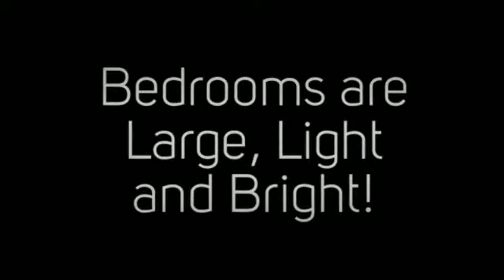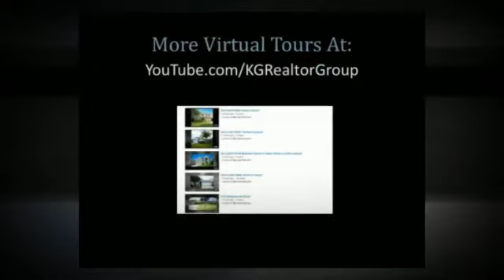MLS#O5307025 Downtown Home with no HOA!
MLS#O5307025 Downtown Home with no HOA! Features a wood burning fireplace in a spacious family room as well as a contemporary upgraded kitchen! Also a very large fenced backyard with a private screened-in patio and gazebo! Bring us an offer today!